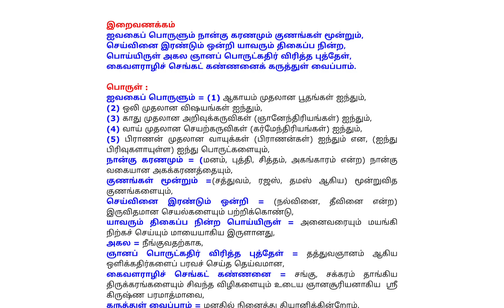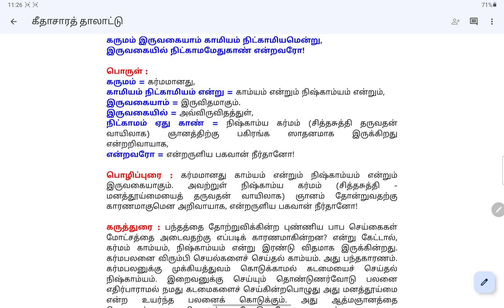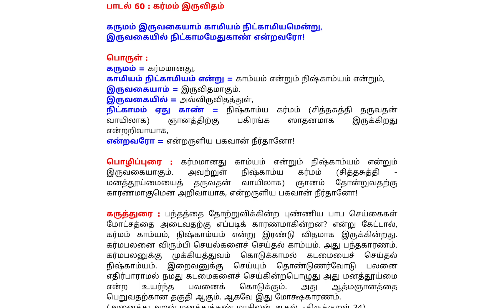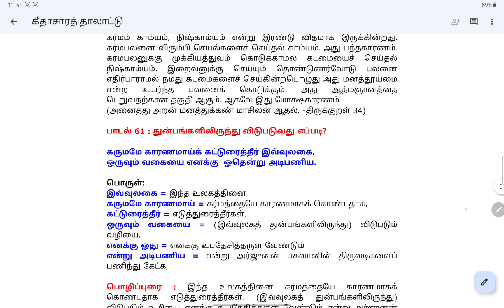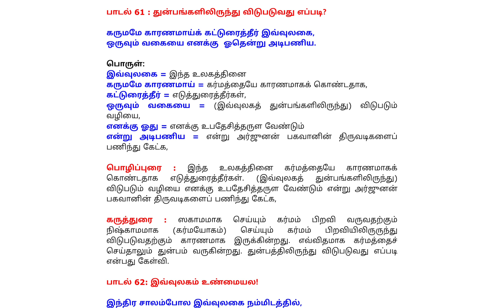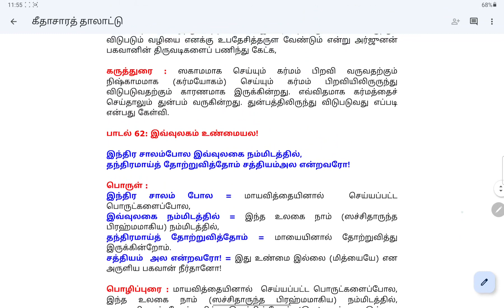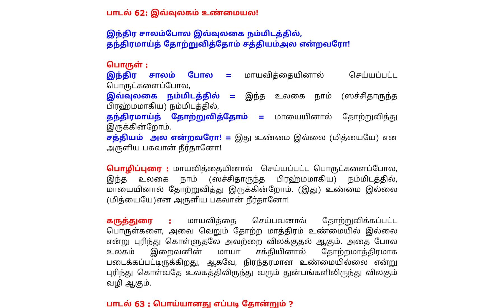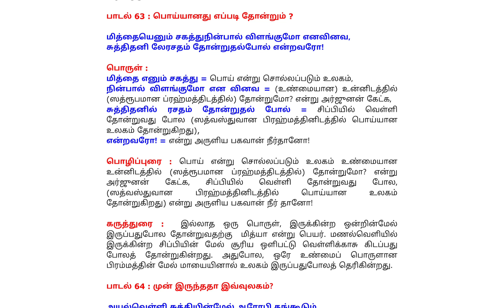13. கீதாசாரத்தாலாட்டு / SWAMI PURNANANDA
பாடல்கள் : 59 - 61

Gita sara thalattu - Tamil Vedanta Book.

கீதாசாரத்தாலாட்டு கோவிலூர் மரபு தமிழ் வேதாந்த நூல்களுள் இரண்டாவதாக இருப்பது. ஸ்ரீமத் பகவத் கீதையின் ஞானபாகத்தின் ஸாரத்தை தாலாட்டு வடிவில் எடுத்துரைப்பது. எளிமையும் இனிமையும் ஆழமும் உள்ள ஒரு அருமையான நூல் கீதா சாரத் தாலாட்டு.

நூல் காண...